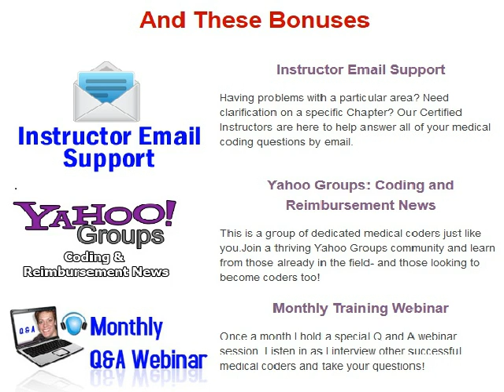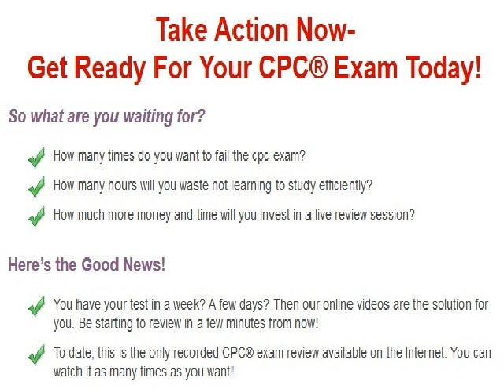What Is Included In The CPC Exam Blitz Videos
- Laureen Jandroep is an AAPC certified instructor. Check out her videos to help you pass the CPC exam.